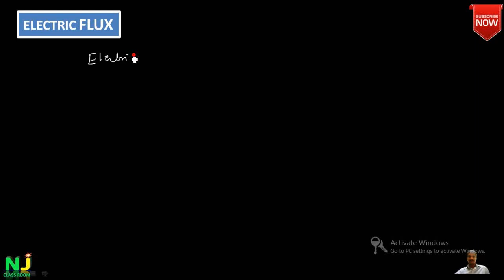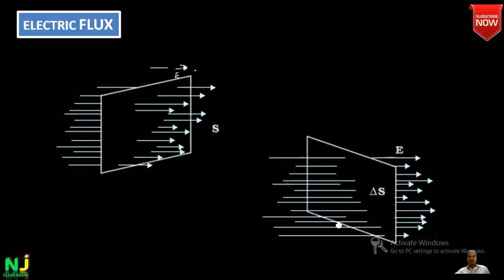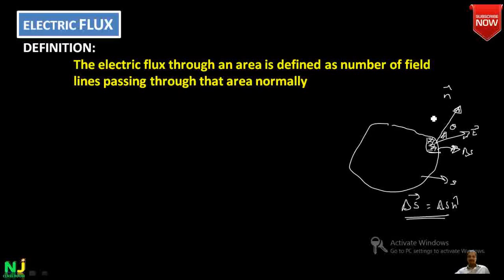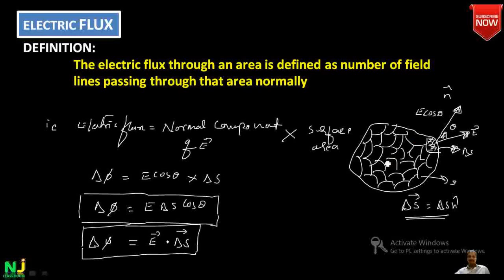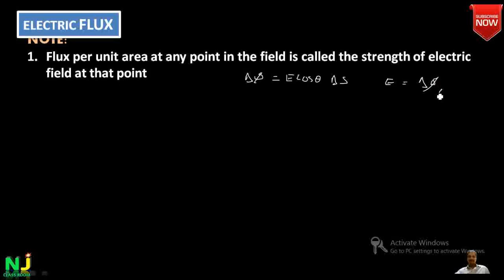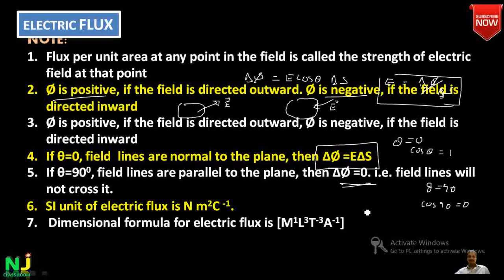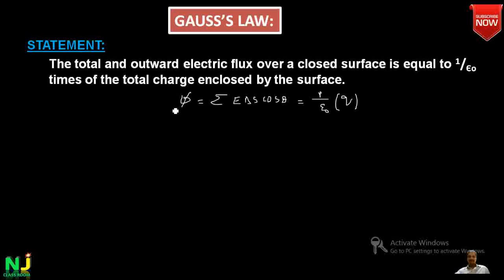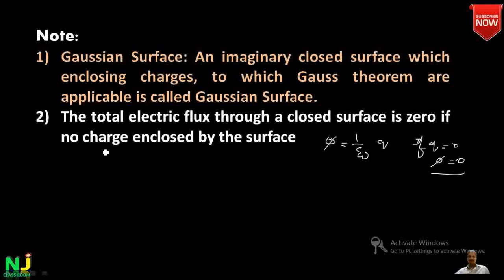CLASS 12 - NCERT PHYSICS - GAUSS LAW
I am Jagadish Narayan Teaching Physics and Mathematics. In this video we discussed about class 12-NCERT PHYSICS-GAUSS’S LAW. Watch the video till end.

(1) CLASS 12 – CH -3 MATRICES, PART  # 1